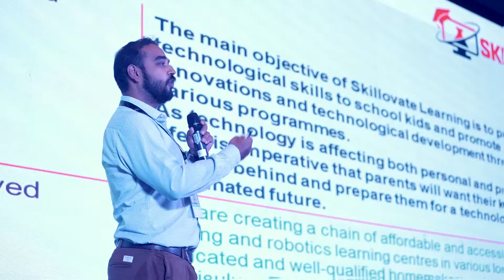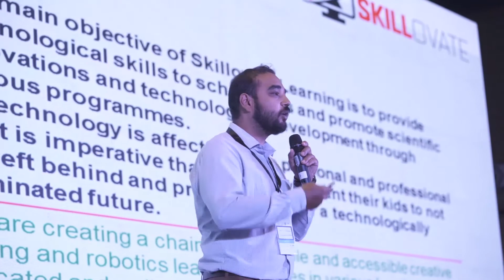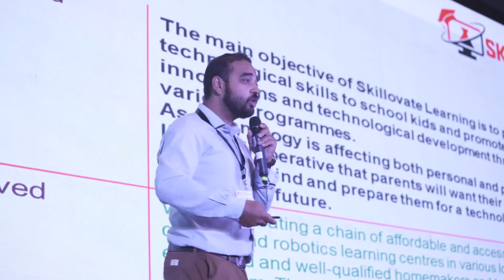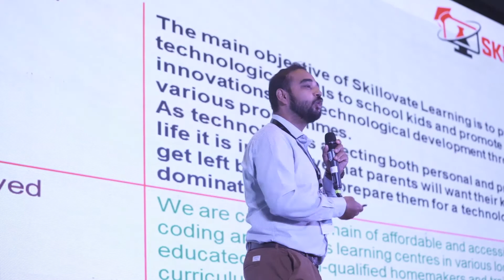ASSOCHAM Startup Launchpad Pune, Pitch - Skillovate Learning Pvt Ltd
A glimpse of Skillovate Learning Pvt Ltd's pitch at ASSOCHAM Startup Launchpad, Pune.